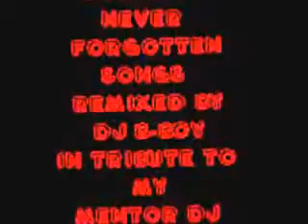TRIBUTE TO DJ QUICK MIX BY DJ B-BOY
DJ B-BOY